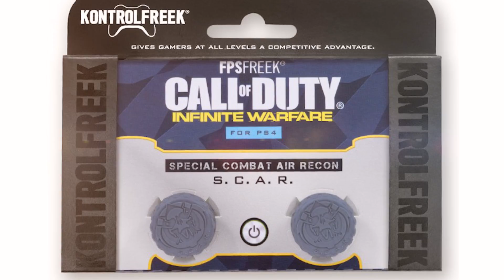OMG - I DID THE IMPOSSIBLE...!? (EPIC GUN GAME)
DOES THIS COUNT!? I'm saying it counts - EPIC GUN GAME!
Hit "LIKE" for this INSANE gameplay - Enjoy! :D

- Ali-A